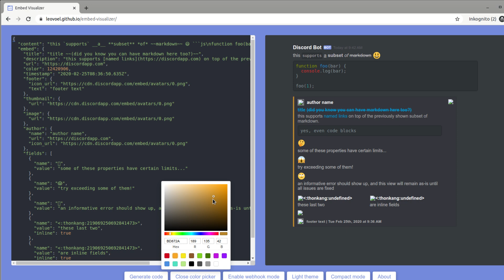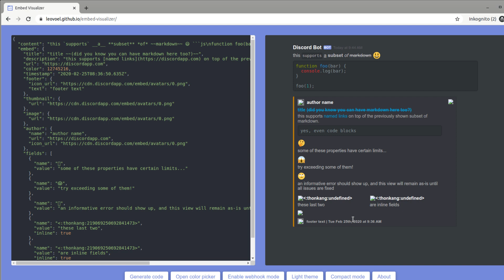Discord Bots in Python Tutorial #19 - Embeds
Playlist * *Meine Website mit allen anderen Kanälen und Newsletter* *